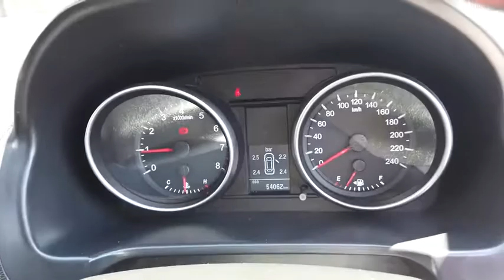2015 GREAT WALL MOTORS H6 Booval, Ipswich, Woodend, Raceview, Brisbane, QLD U666272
RED  2015 GREAT WALL MOTORS H6 available in Booval, Queensland at Llewellyn Motors Ipswich. Servicing the Ipswich, Woodend, Raceview, Brisbane, QLD area.
2015 GREAT WALL MOTORS H6 2016 GWM / HAVAL H6 PREMIUM MANUAL 4D WAGON - Stock#: U666272 - VIN#: LGWFF4A56FF619693